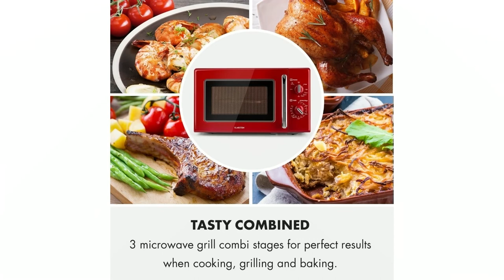Top 4 : Les Meilleurs Micro Ondes Pour Moins de 100 euros 💰💰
Top 1 ► Micro-Ondes Koenig ★
Top 2 ► Micro-Ondes Candy ★
Top 3 ► Micro-Ondes Klartein ★
Top 4 ► Micro-Ondes Toshiba ★

Top 4  : Les Meilleurs Micro Ondes Pour Moins de 100 euros 💰💰 : Le four à micro-ondes est un appareil électroménager très pratique dans la cuisine. Il réchauffe et décongèle les aliments en quelques instants. Les modèles avec gril permettent de gratiner vos plats. Les micro-ondes combinés permettent de cuire des gâteaux ou des rôtis comme dans un four traditionnel. Un excellent choix pour gagner de la place.